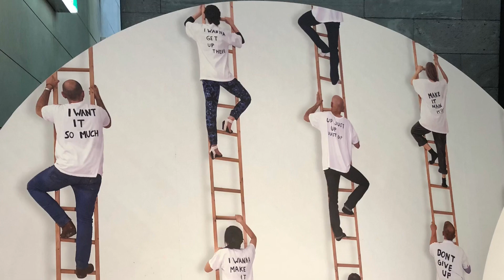National Gallery of Victoria | Melbourne Australia